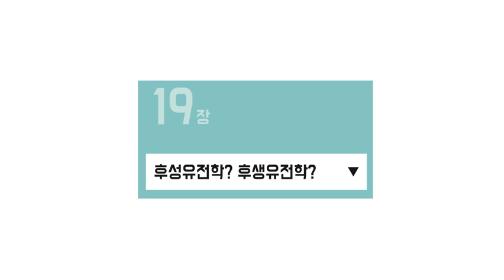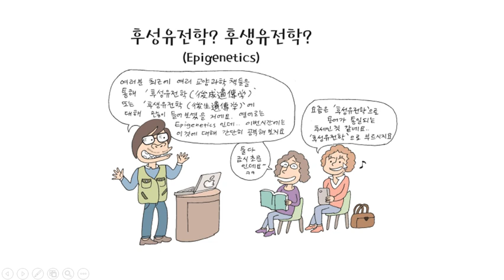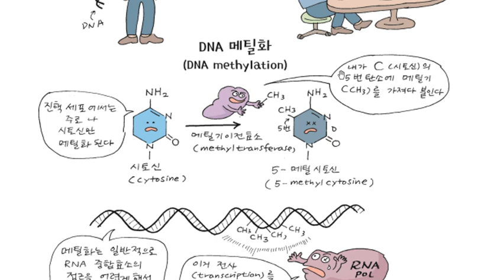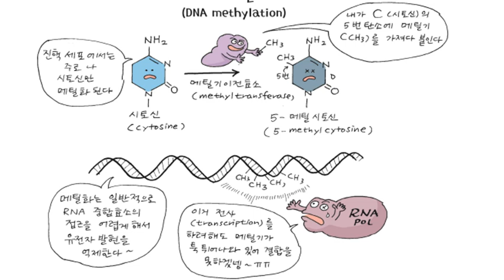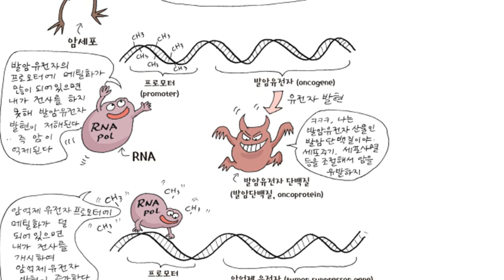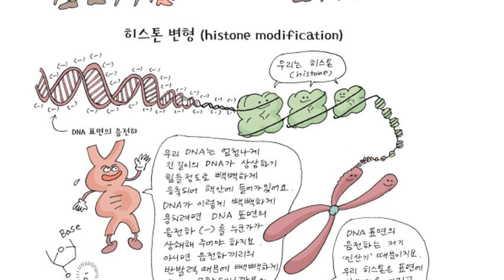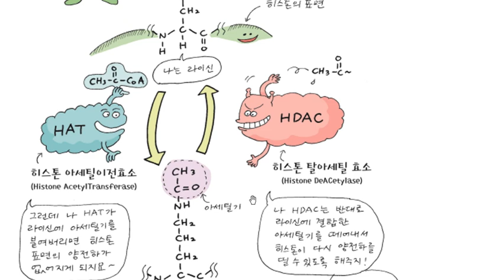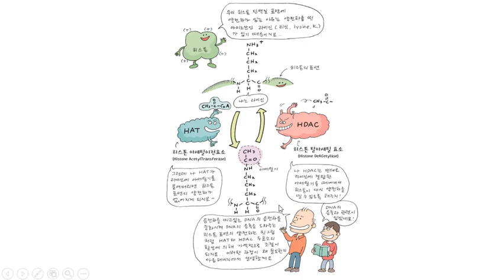19장 후성유전학? 후생유전학?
DNA 메틸화, 히스톤 변형에 의해 유발되는 후성유전학 조절에 대해 공부해 BoA요~